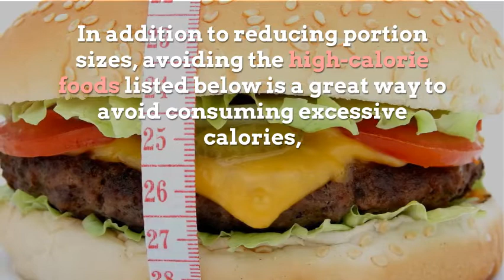Top 10 Foods Highest in Calories to Avoid for Weight Loss